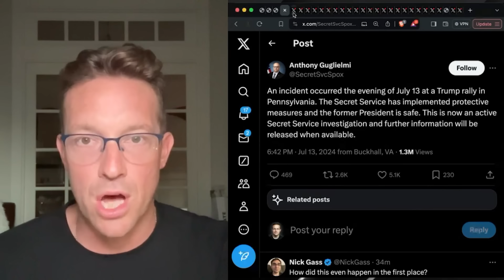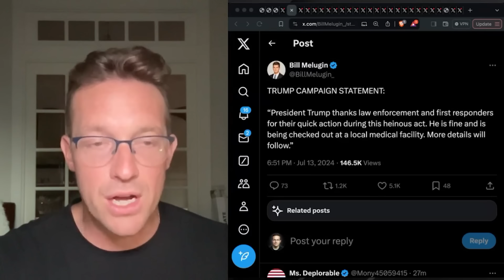🚨Trump SURVIVES ASSASSINATION Attempt | Vote For The Man Willing to DIE for this Country 🇺🇸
This is one of the darkest days in recent American history. Thank God Donald Trump is ok.